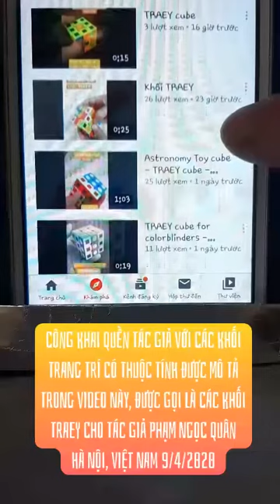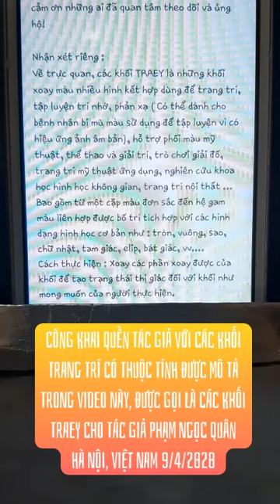CÔNG BỐ QUYỀN TÁC GIẢ với các khối TRAEY cho tác giả Phạm Ngọc Quân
Khối TRAEY có đặc điểm chính là một đồ vật trang trí